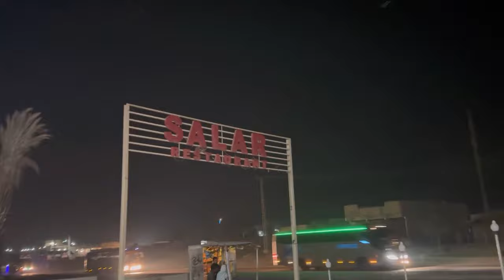Karachi To Sehwan By Road I Thand Main Ice Cream Khai I Asghar Akhtar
Karachi To Sehwan By Road I Itna Late Ho Gya I Thand Main Ice Cream Khai I Sehwan Pounch Gya I Asghar Akhtar

my New Vlog Please Support Me